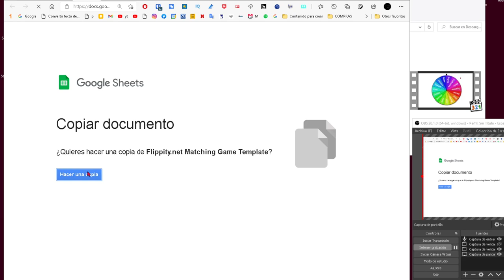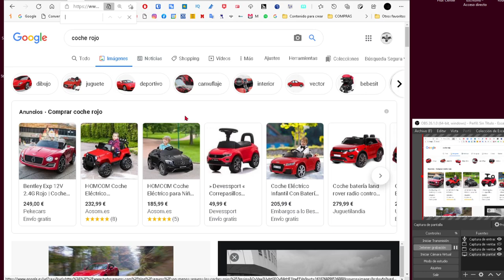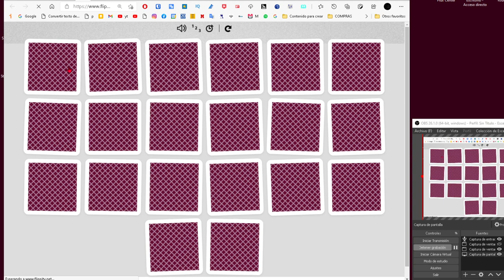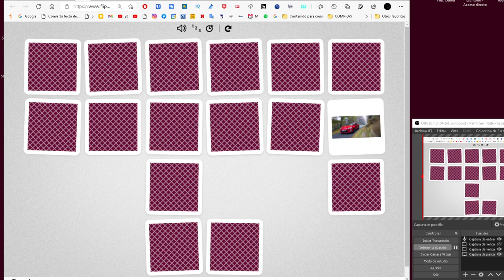Como hacer un MEMORAMA SIN Programas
Jugamos al «memory» o al juego de las parejas cartas?
En este vídeo quiero enseñaros una herramienta con la que se puede hacer muy fácilmente un memorama, sin instalar nada, se hace online y gratis, mediante una plantilla en Google Calc (el excel de Google)

Aquí está la plantilla para del juego de parejas para modificar.

Cómo hacer un memorana sin PowerPoint paso a paso
¿Jugamos juegos de memoria o juegos de cartas emparejados? En este video, quiero mostrarte una herramienta que puedes usar para crear memoria muy fácilmente sin instalar nada. Se puede hacer en línea (gratis) usando plantillas en Google Calc (Google Excel). Mejor que con powerpoint